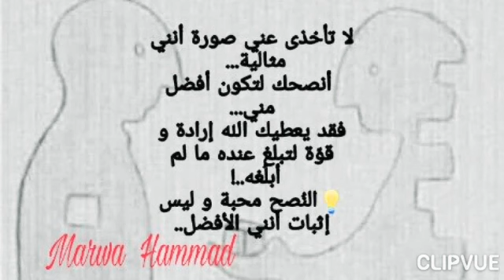جاهزة يا حاجة يلا نذاكر شوية افكار تبعدنا عن العصبية والانهيار، وقت المذاكرة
ودة مجموعة الفيديوهات  عن المدرسة والمذكرة

مذكرة القصة فى اللغة الانجليزية

طريقة فعالة للمذاكرة والحفاظ على الكتاب